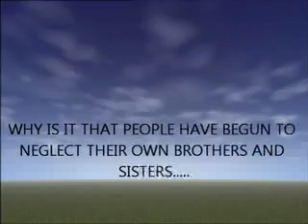Sangam (SKM) College Nadi- Messenger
2012 FNU Kula Film Awards